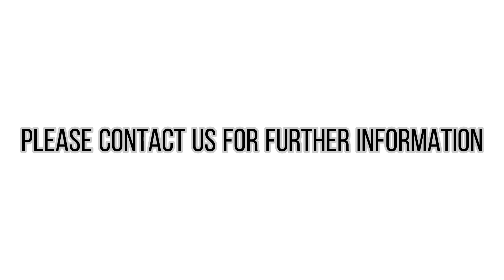New 2022 Series Mobile Phone Stand Case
New 2022 series mobile phone bracket shell Multifunctional mobile phone bracket folding portable net red bracket cover